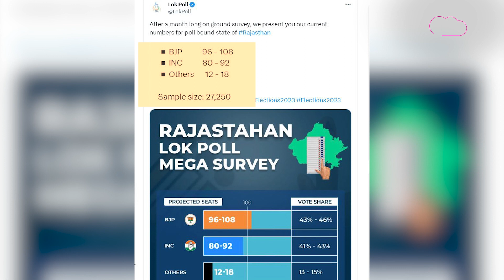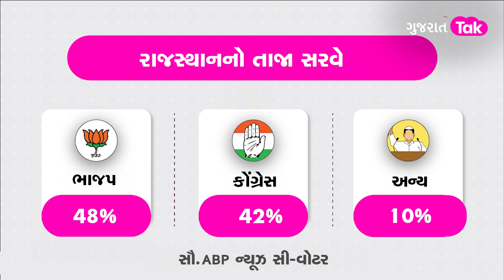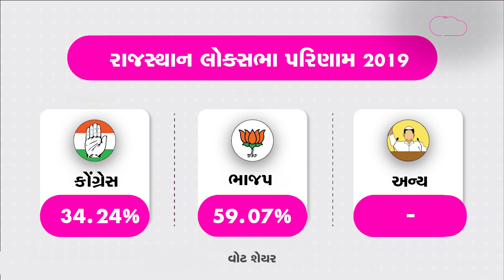Opinion poll 2023: આ રાજ્યના મોટા ભાગના સરવેમાં કોની જીત? | BJP | Congress | Politics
Description:
રાજસ્થાનને લઈને એક વધુ તાજા સરવે સામે આવ્યો છે.. આ ઓપિનિયન પોલ સામે આવ્યો છે લોકપોલનો. જાણો વધુ વિગત આ રિપોર્ટમાં...